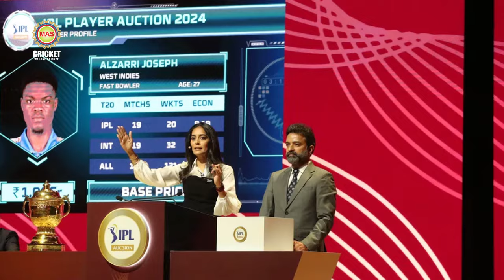আইপিএলে মেগা নিলাম থেকে সরছেনা বিসিসিআই, বাড়তে পারে রিটেনশনও